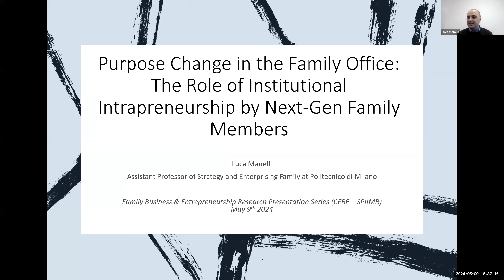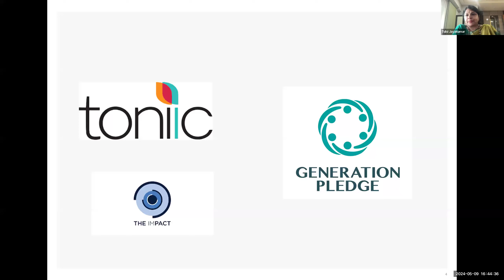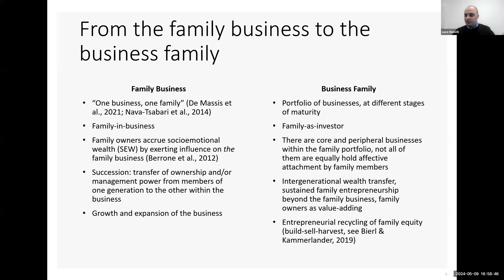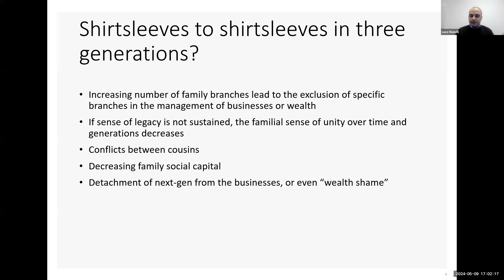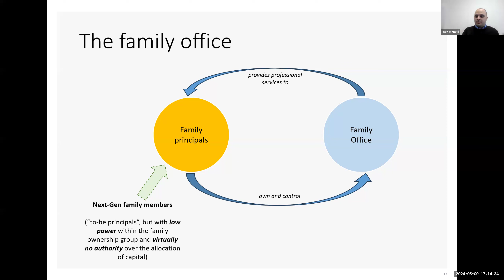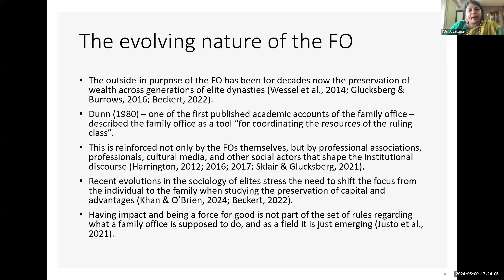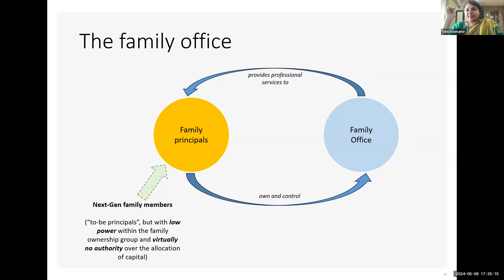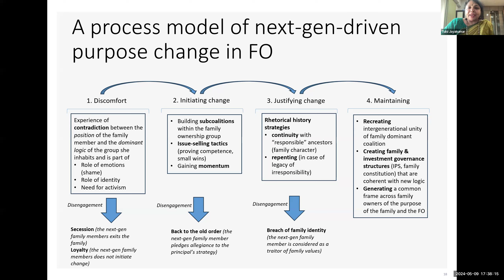Family Business & Entrepreneurship Research Presentation Series | CFBE, SPJIMR | Dr. Luca Manelli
SPJIMR’s Centre for Family Business & Entrepreneurship (CFBE) organised an online research presentation on “The experience of institutional paradoxes in next-gen family members as the driver for purpose change in the family office” by Prof. Luca Manelli, Assistant Professor of Strategy and Enterprising Family at Politecnico di Milano. In his narrative, Prof. Luca Manelli highlighted the rising influence of younger family members in advocating for investments that address environmental, social, and governance (ESG) issues, rather than traditional philanthropy or wealth preservation.

The Family Business & Entrepreneurship Research Presentation Series aims to provide a platform for researchers and global scholars to exchange ideas, build networks, and collaborate on research projects through meaningful associations. Designed for seasoned professionals, aspiring entrepreneurs, academics, and anyone interested in understanding the dynamics of family businesses, the presentations ensure that their audience gains valuable insights and knowledge on the subject.